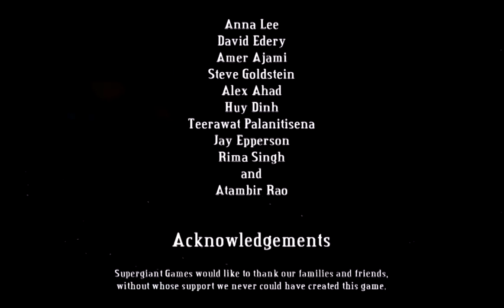Bastion Restoration Ending HD *SPOILERS*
This is the ending you get when choosing "Restoration" at the monument.  I include the credits because the song is incredibly epic and the pictures vary depending on the choices you made.